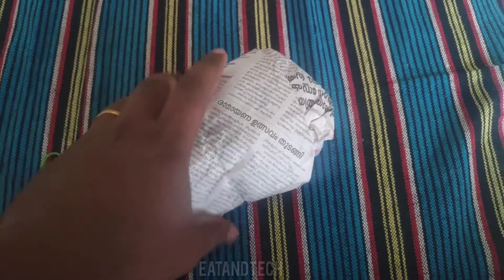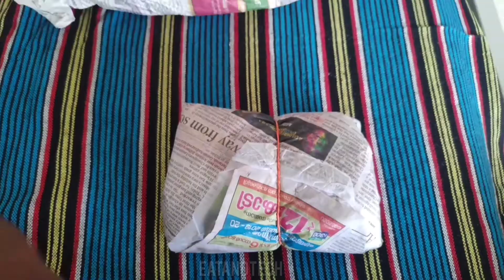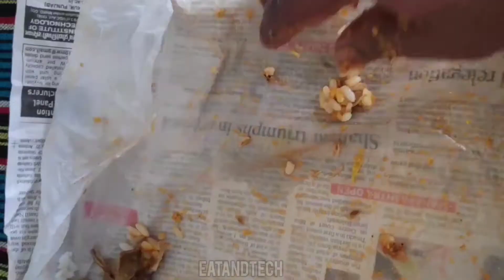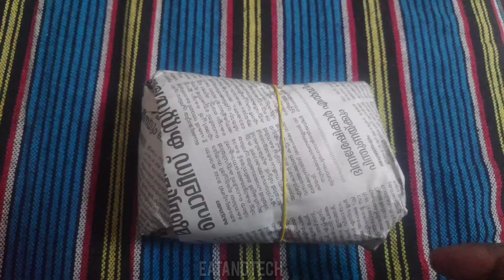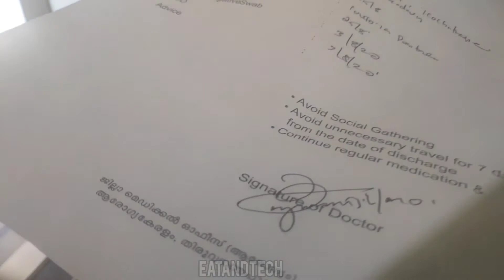A DAY IN COVID 19 CARE CENTRE | കൊറോണ കെയർ സെന്ററിൽ ഒരു ദിവസം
Greenfield Stadium Trivandrum
Quarantine day in Corona Care Center Trivandrum